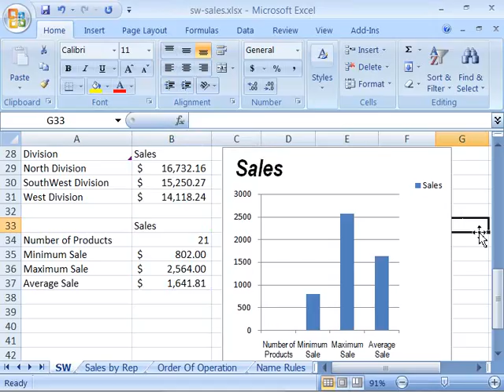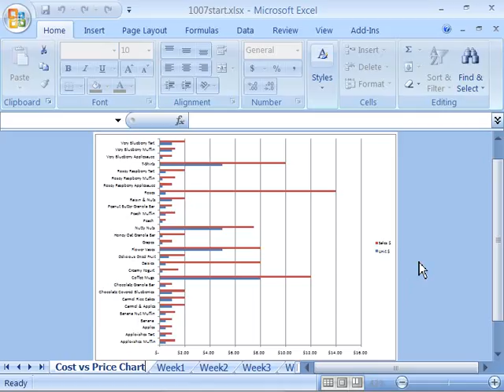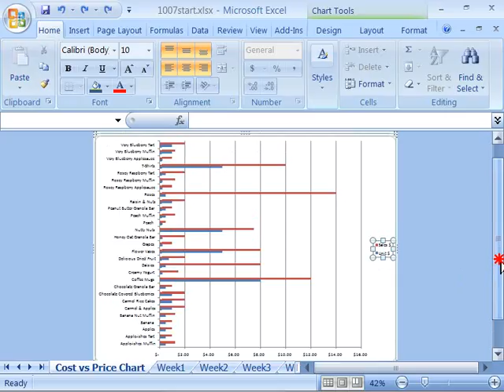10 07 Editing Charts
Windows Office Excel 2007